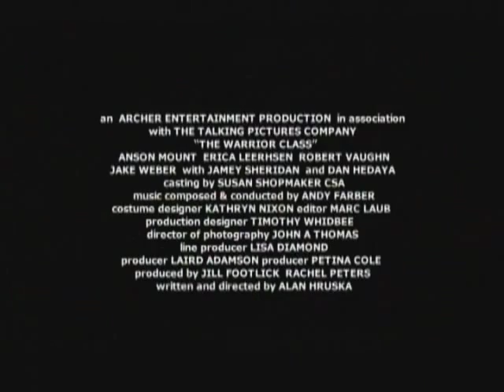The Warrior Class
Rookie lawyer Alec Brno (Anson Mount, In Her Shoes) has just been assigned the case of his career: exposing a billion-dollar oil scam led by a ruthless mafia boss (Jake Weber, Dawn of the Dead). When he reluctantly falls for the gangster's beautiful but drug-addicted wife (Erica Leerhsen, The Texas Chainsaw Massacre)—also his key witness—Alec soon realizes that all the legal savvy in the world can't protect him from the dangerous reality of mob violence. In a system where criminals often walk free, sometimes courtroom warriors must take the battle for justice into their own hands.

Echo Bridge Home Entertainment